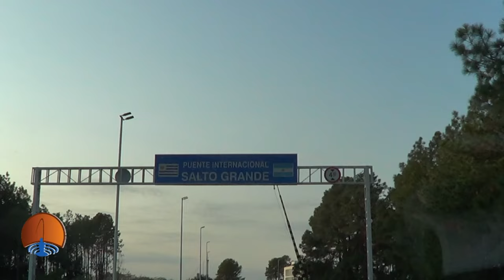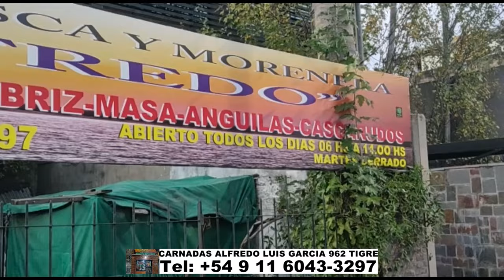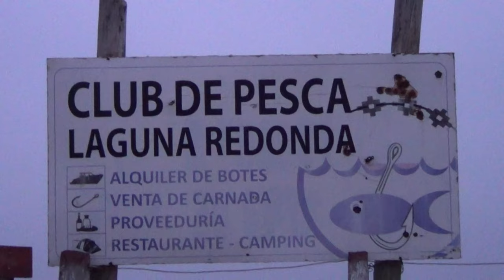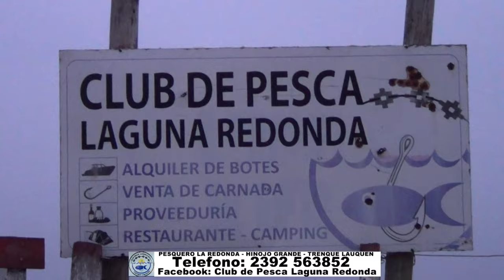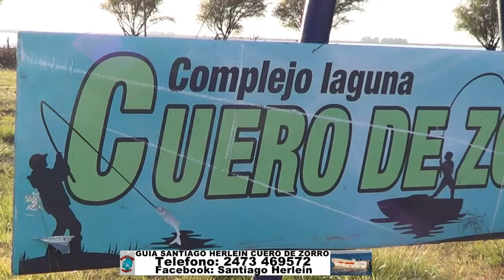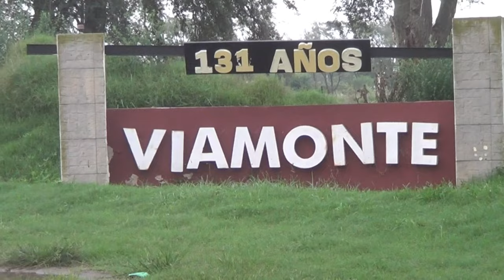DELPESCADORTV552. DORADOS EN SALTO URUGUAY CON SEÑUELOS BNV. PEJERREYES EN ALSINA